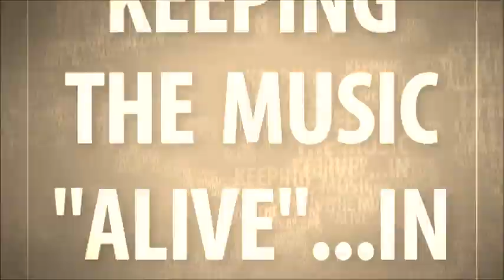Gary Glitter - Rock `n` Roll part 1 & 2 LIVE : VJ`VID-EDIT 2018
Taken from the BRILLIANT "Remember me this way" live album.
GLITTER @ IT`S BEST. ENJOY. :-)